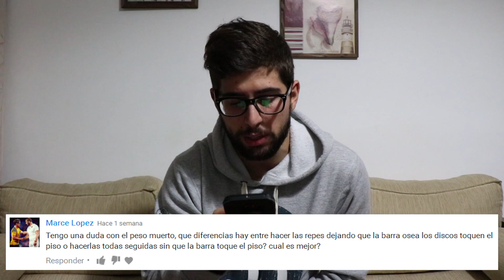¡Especial 2000 Suscriptores! | Q&A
Si les gustó no se olviden de comentar, darle like y compartir!! No sabés lo mucho que me ayuda.
Saludos, Gonza